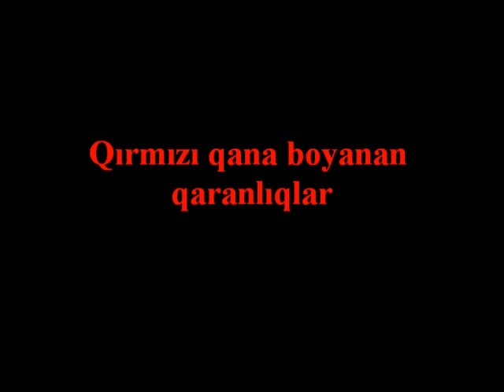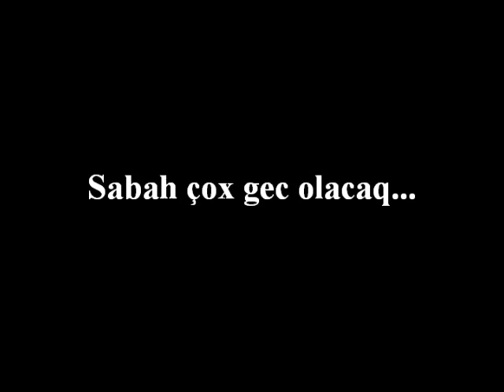Şamaxı bu gün - Anons